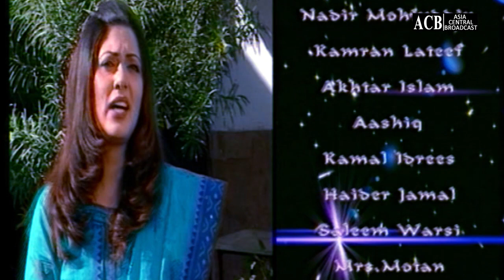Faaslay | Episode 05 | Behroz Sabwari - Shafi Muhammad | ACB Drama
Faaslay | Episode 05 | Behroz Sabwari - Shafi Muhammad |  Classics Drama | ACB Drama